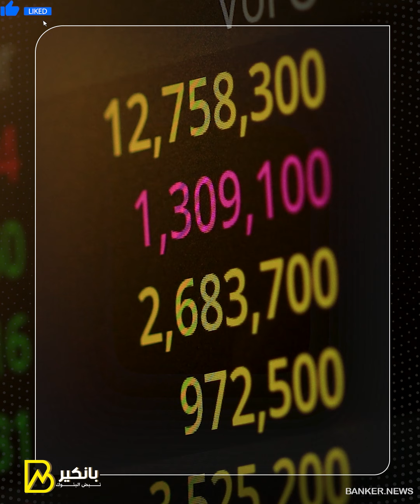الأرقام بتقول إيه.. هو ممكن المركزي يعملها ويفاجيء الأسواق